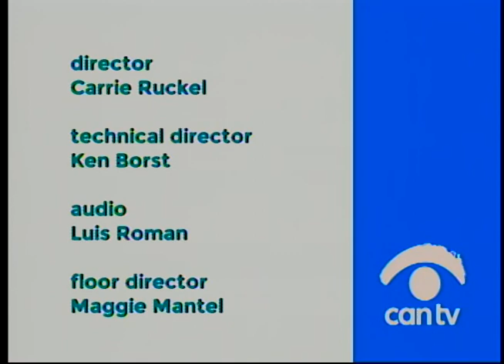Community Forum - Gads Hill Center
Gads Hill Center's Healthy Moves program builds community and leadership to improve health outcomes for low-income families in west and southwest Chicago. This program was produced by Chicago Access Network Television (CAN TV).